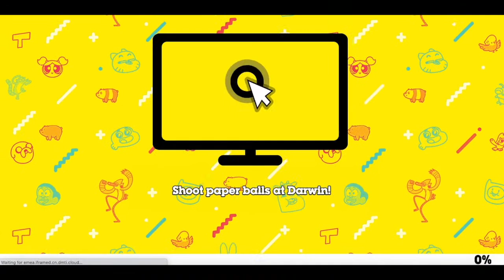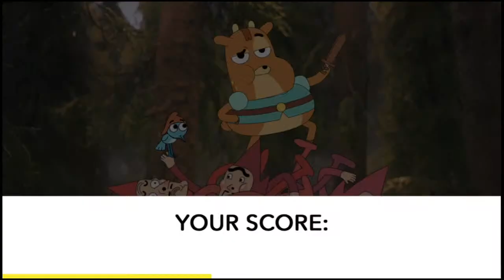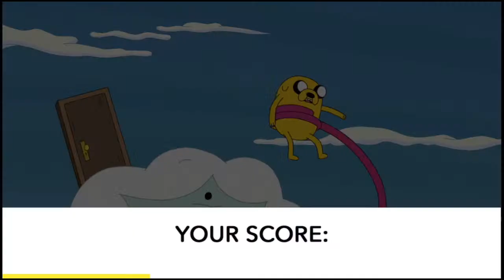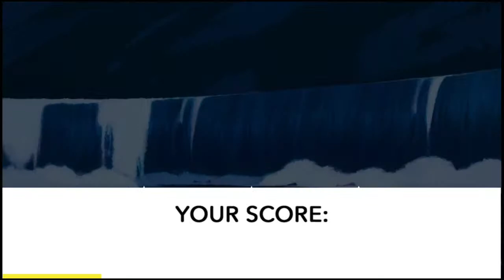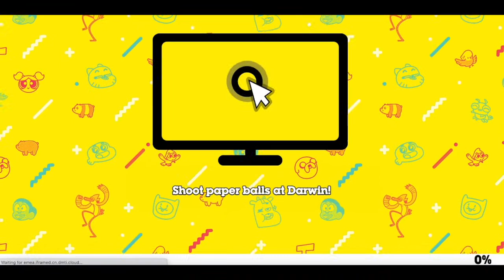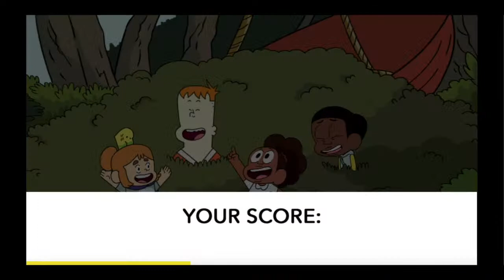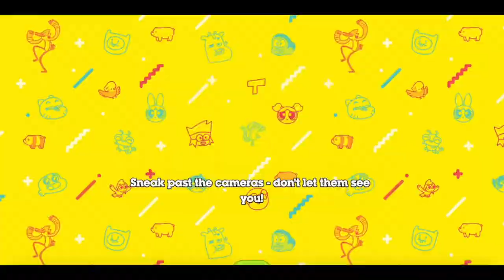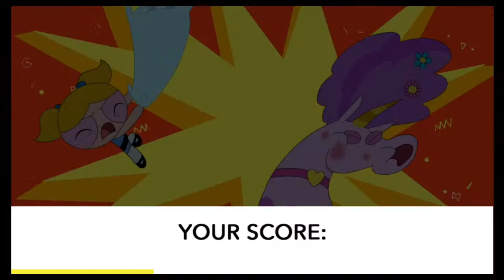🔴 Live - Cartoon Network Party Mix | Fun all weekend with Gumball and Pals | Cartoon Network GameBox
Collect the greatest Cartoon Network digital album on the web whilst playing games from all your favourite shows. In Cartoon Network Party Mix you need play all the great games to earn stars which can be used to get stickers to complete the sticker album. There are stickers to collect from Ben 10, The Powerpuff Girls, Adventure Time, We Bare Bears, Gumball, plus more of your favourite shows! How many can you collect?

Welcome to GameBox, the place where to find your favourite Cartoon Network Games